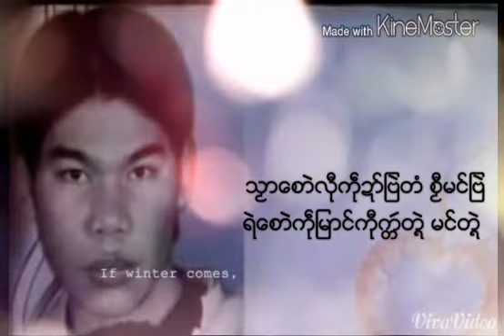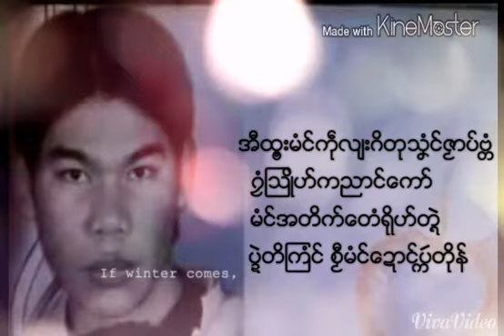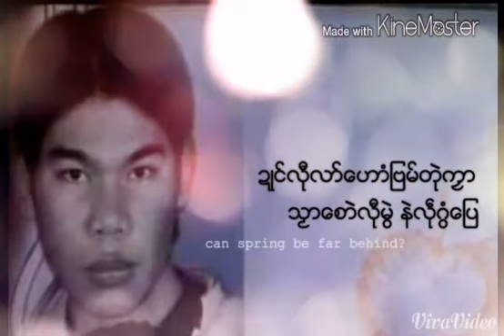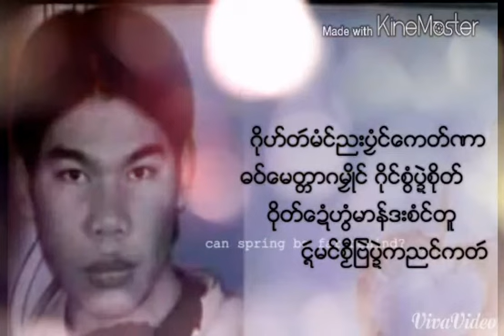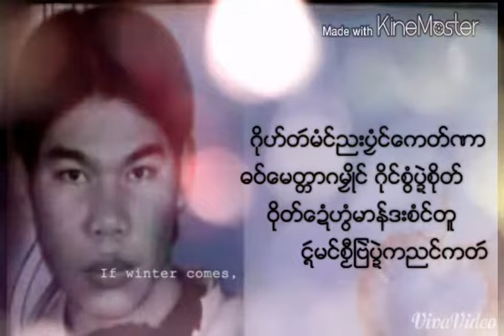သသိေခါင္ ငၛဵမင္စဿ႘ျဗဲကႛင္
Monmusic